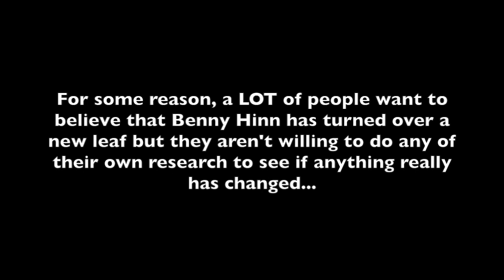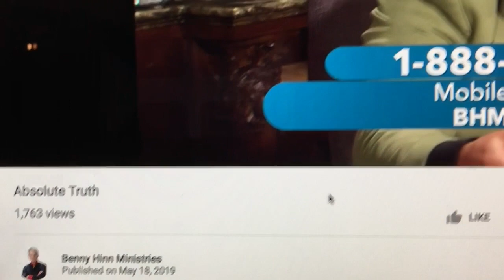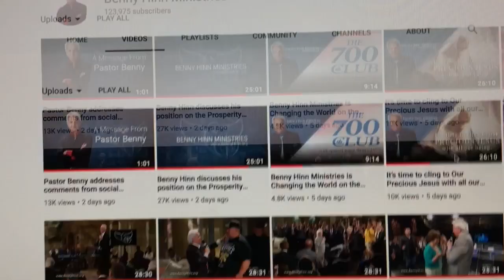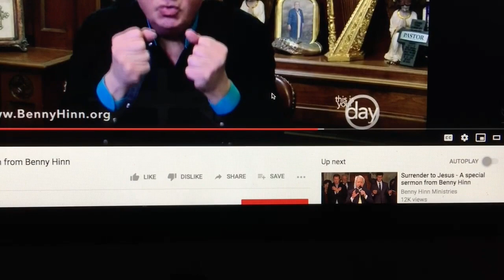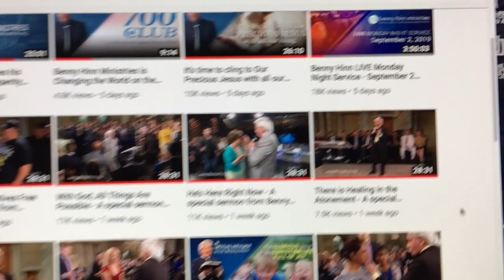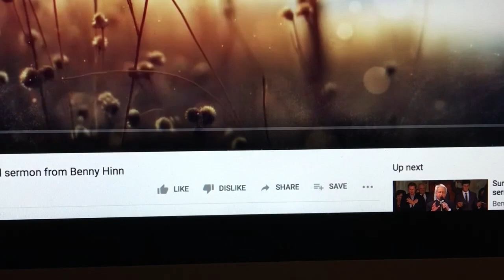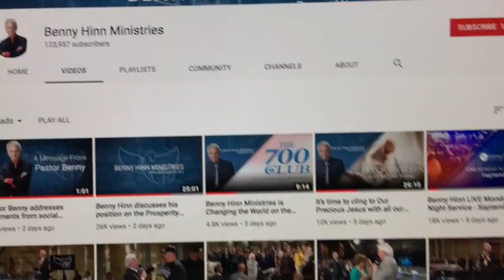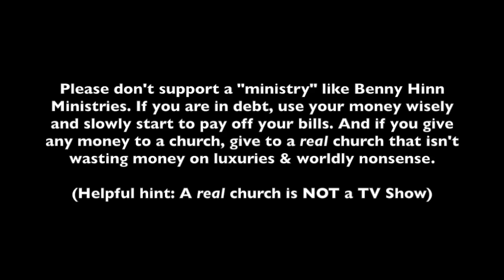Benny Hinn Sends Conflicting Messages About the Seed Faith Doctrine!